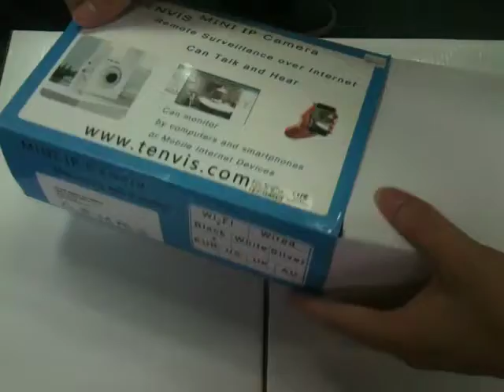WIFI Security Surveillance 2 Way Audio IP Camera-AccessBuy.com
Support iPhone, Andriod, etc smart mobile remote Surveillance anywhere anytime!